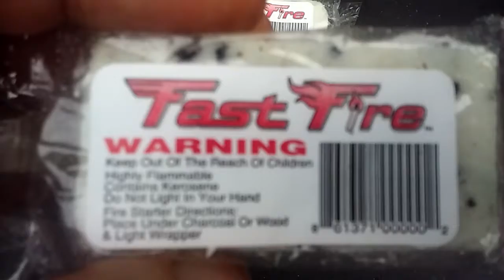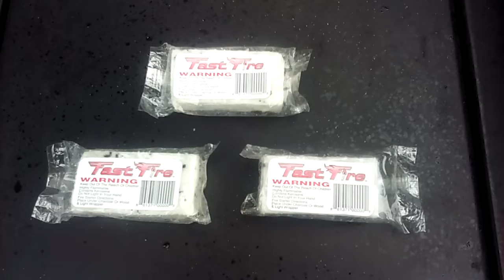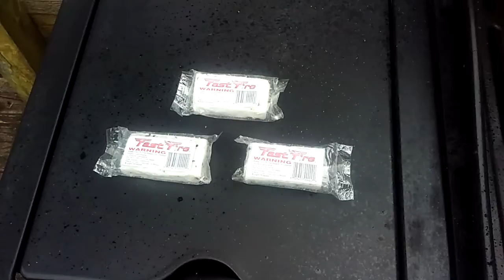Fire it up Friday. Fire starters.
Fast fire starters and what's on the grill.